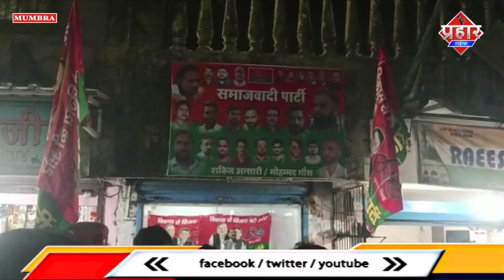मुंब्रा में समाजवादी पार्टी के बढ़ते कदम || Islamuddin Khan || Aapka Prahar Times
मुंब्रा में समाजवादी पार्टी के बढ़ते कदम || Islamuddin Khan